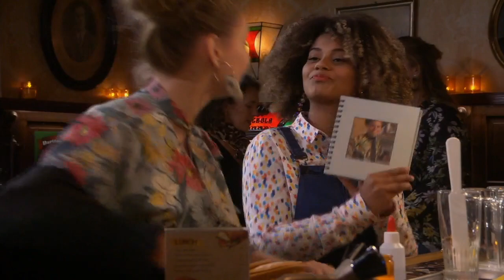GTST - Kimberly en Tiffy | Story line #1 (19 februari 2019)